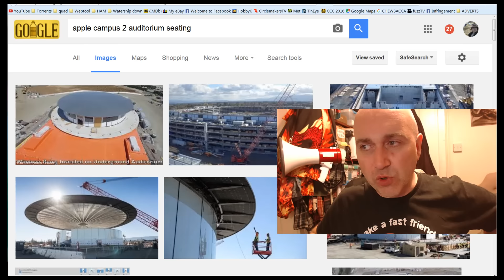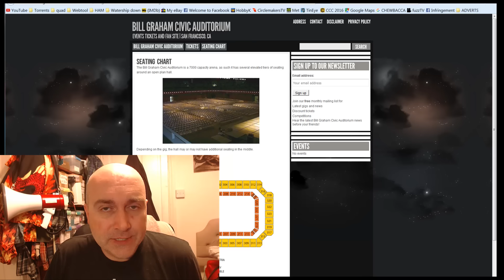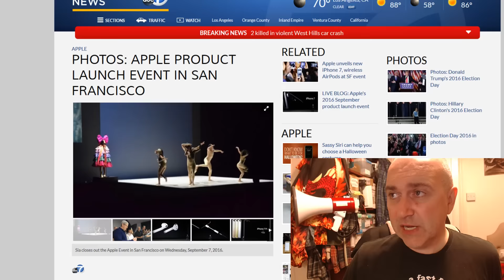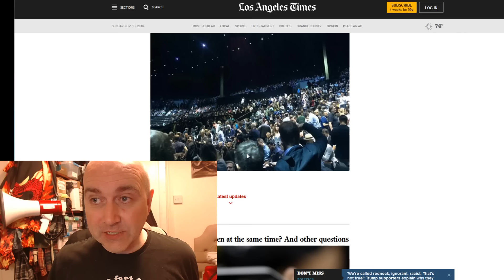Is Apple pro Paedophilia with 14yr old simulated naked girls?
When Apple uses 14 year old Girls on a dance show at its product launch you have to question the morals and interests of those who put thison... when its quite obvious the effect is to try and simulate nakedness and use 14 year old girl/s. So what exactly is this trying to achieve... erections? Art? For whom... and why?!? Tim Cook CEO of Apple?!
What next having her eating hotdogs and pole dancing? Like WTF!??? Apple WTF!?